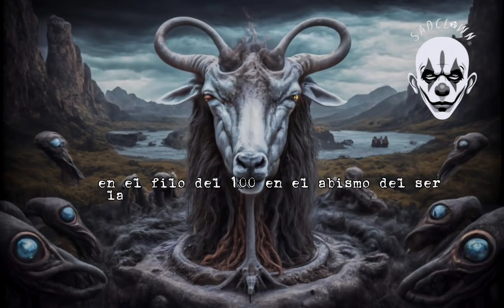Sad Clawn - Dualidad